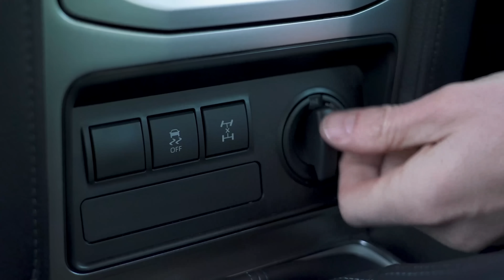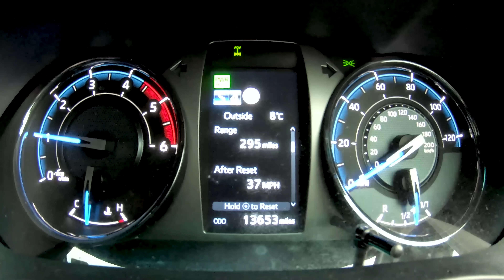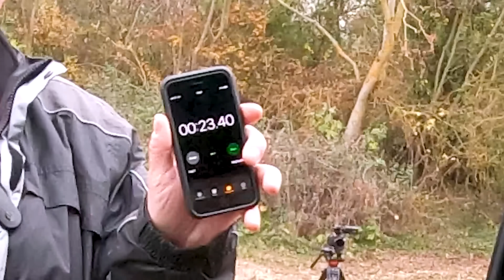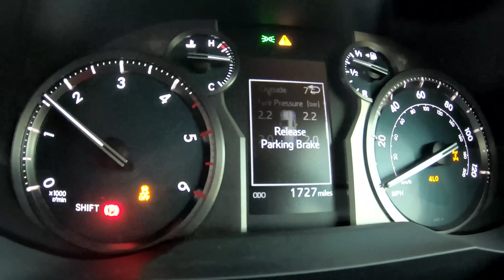Toyota Hilux vs Land Cruiser: ARRANCONES CUESTA ARRIBA ¡¿y cuál es el mejor en OFF-ROAD?!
¡¿Quién está listo para un cara a cara de Toyota en off road?!

Tenemos a una de las SUVs Toyota más populares, la Land Cruiser, y va contra una de las pick-ups más reconocibles del mundo, la Hilux! La pregunta es, ¿cuál de las dos probará que es la off-roader de Toyota?

Empecemos al ver sus prestaciones. La Land Cruiser viene con un motor turbodiesel de 2.8 litros que puede producir 204hp y 420Nm de torque. Es la edición comercial, así que casi no tiene equipamiento, ¡solo dos asientos!

En cuanto a la Hilux, tenemos a la edición Invincible X y una vez que vez debajo del capó, encontrarás... el mismo motor turbodiesel de 2.8 litros que viene en la Land Cruiser! Sin embargo, mientras que la potencia es la misma con 204hp, el torque se incrementó a 500Nm!

¿Afectará ese incremento de torque? Solo hay una forma de averiguarlo... ¡Vayamos de OFF-ROAD!